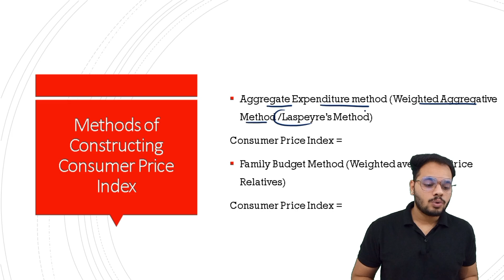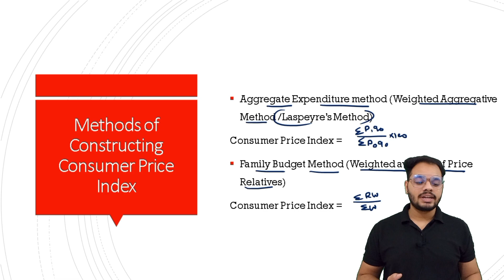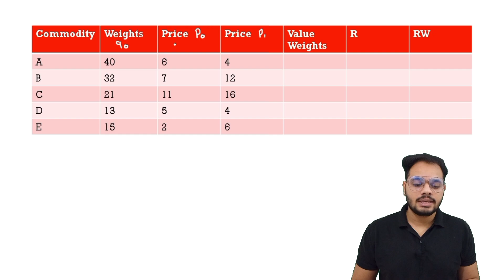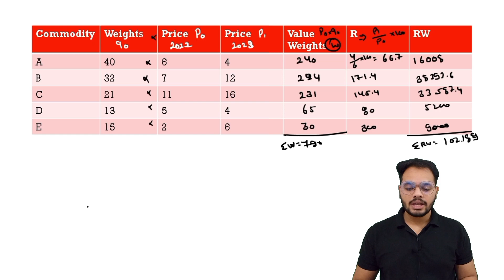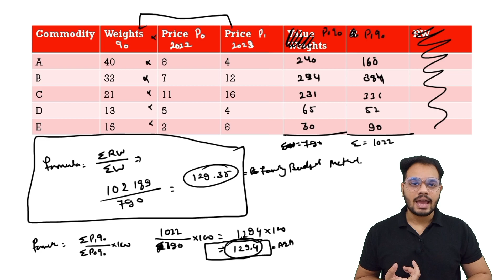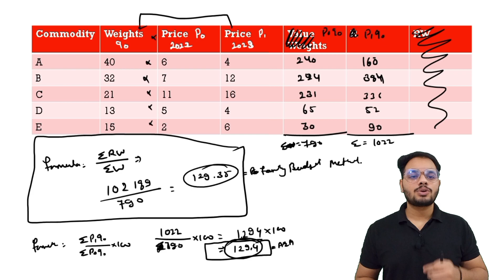Methods of Constructing Consumer Price Index | Index Number | Class11 Statistics|Part-55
Methods of Constructing Consumer Price Index | Weighted Index Number | Class11 Statistics|Part-55 | CBSE\NCERT\RBSE Session 2023-24 | Divyanshu Sharma

Time Laps:-
00:00 - Introduction
00:29 -